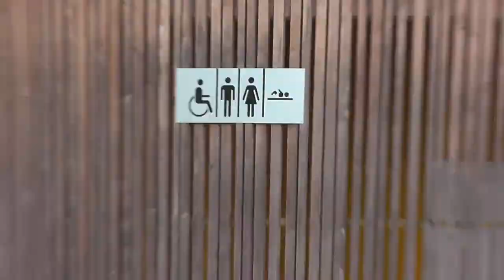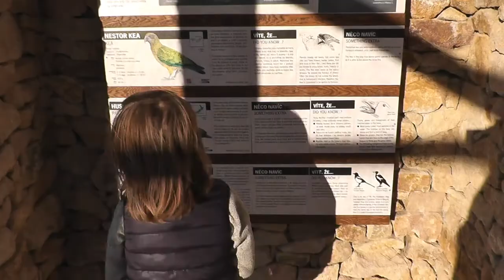Exotic Birds in Prague Zoo